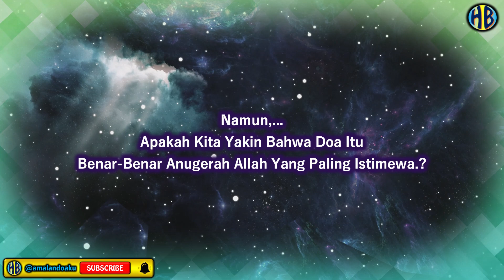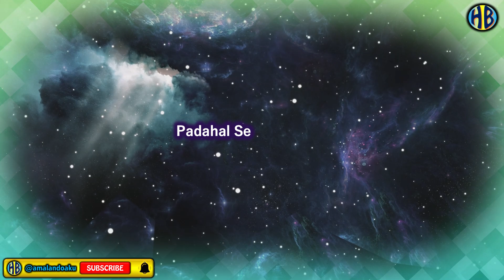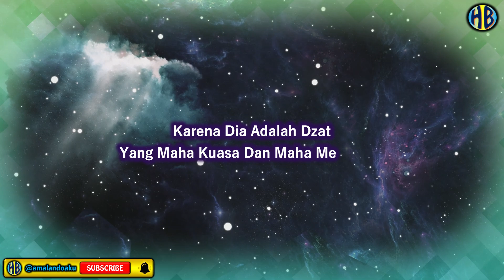Jangan Pernah Meremehkan Kekuatan Doa | The Power Of Prayer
Kekuatan doa seringkali dianggap remeh oleh beberapa orang. Namun sebenarnya, doa adalah anugerah Allah yang paling istimewa bagi manusia. Dalam doa, manusia dapat memohon kepada-Nya, mengutarakan perasaan, serta mempererat hubungan antara manusia dan Allah. Kekuatan doa dapat memperbaiki hidup seseorang, memberikan ketenangan dalam kesulitan, dan bahkan mengubah nasib seseorang. Oleh karena itu, jangan pernah meremehkan kekuatan doa, karena doa adalah sarana yang paling ampuh dalam mencapai kebahagiaan dan keberhasilan hidup.